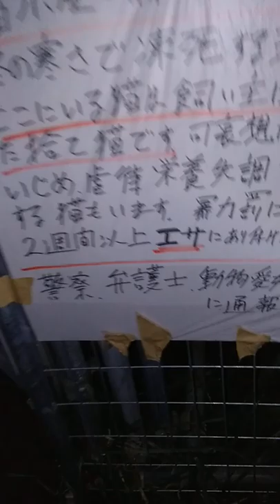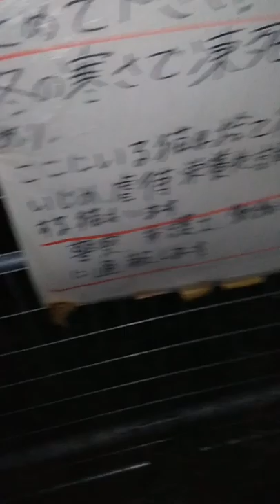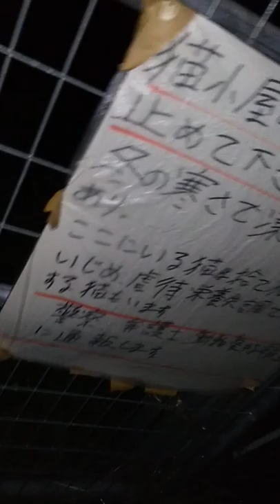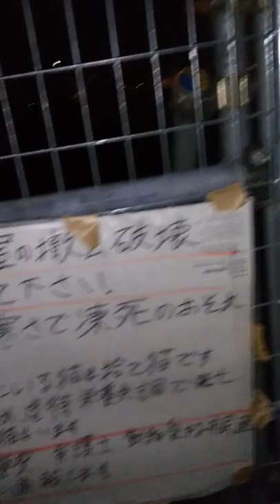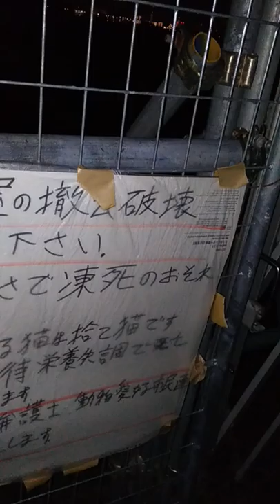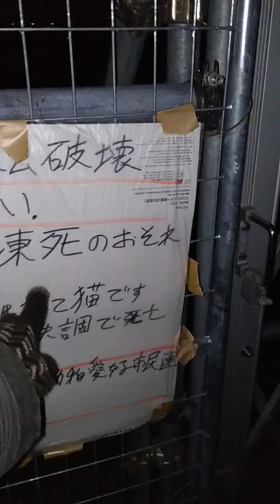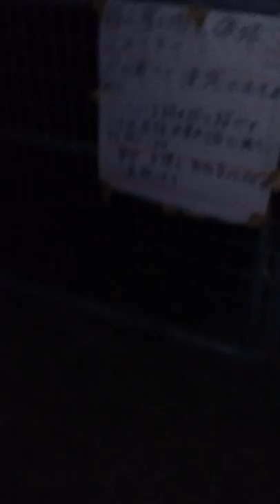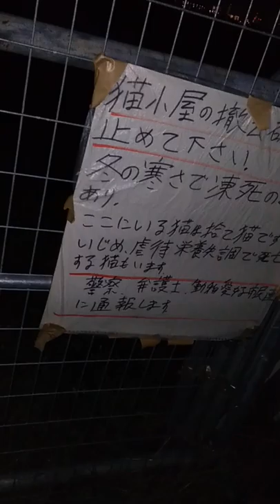葛飾区の荒川の河川敷にて野良猫小屋が多数存在している事実・・・。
葛飾区の荒川河川敷の上平井水門付近に、無責任な餌やり＆野良猫が寒さで死ぬからという理由で傘とタオル等で「野良猫小屋」なるものを作り、壊したら警察に通報する等書いてあり、毎日餌と水を与えているようです。なんの根拠があるのか知りませんが、「捨て猫」であるから「餌や小屋がなければ死んでしまう、可哀想だから壊すな」との事。エゴイスト全開の無茶苦茶な理由ですね。葛飾区にこれらを全て撤去するように通達済みです。

Twitter⇒@yukkituikyasu